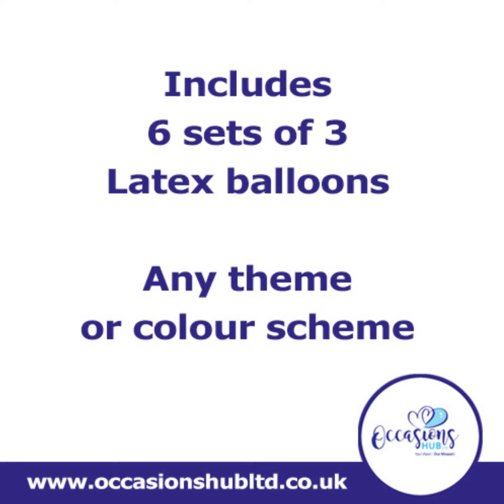Bronze Balloon Package by Occasions Hub Ltd Sheffield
This is a great party/wedding/event package bronze £95.00 great for any occasion and you can add an arch if necessary take a look